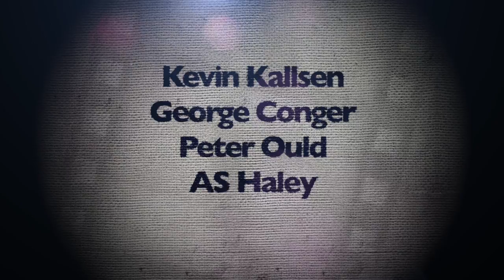Anglican Unscripted Episode 89